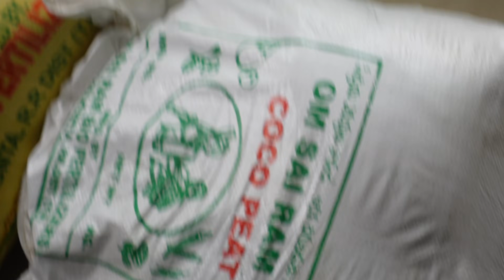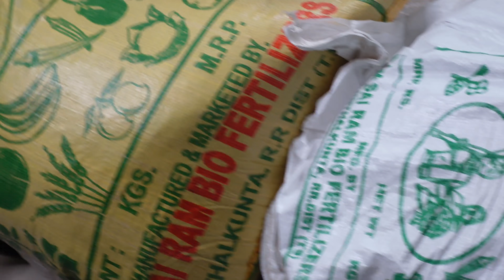नये पौधों की खरीदारी और उनके दाम/Top New Permanent Plants shopping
My Favorite Gardening Products balconygarden newplants plantsshopping gardening Logo Pump Pressure can
Indoor/Outdoor Gardening Cold Drink/Juice Bottle Attachable Spray
Watering Can with Long Spout
Gardening Watering Can (5 Liter)
Neem Oil
Liquid Seaweed Concentrate for Plants
Mixed Rain Lily Bulb
Plastic Railing Pot
PH meter
Artificial Grass Carpet Mat